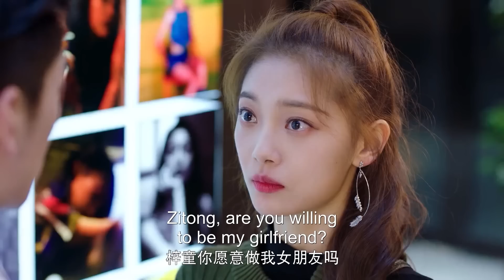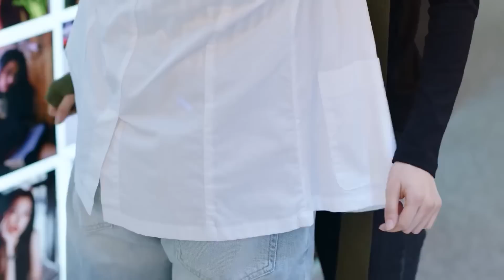陆一鸣深藏不露居然早就准备告白，吻技一流把总裁妹妹亲到腿软 | 程序员那么可爱 Cute Programmer | 邢昭林 祝绪丹